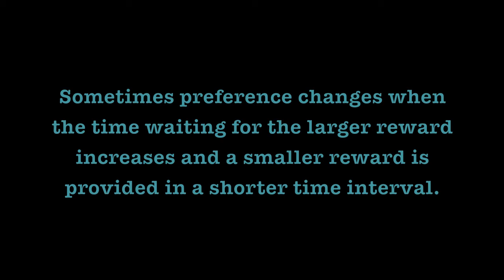The Ainslie-Rachlin Model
Psychology 343 - Conditioning and Learning Group Project